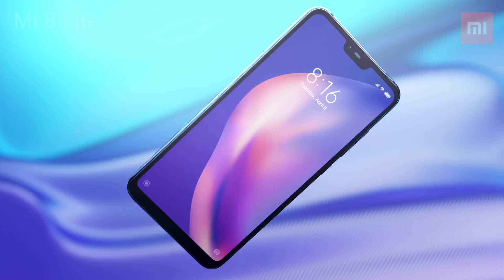Mi 8 Lite sắp xuất hiện: Chờ đón điều đặc biệt vào ngày 1/11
Smartphone chụp ảnh đậm phong cách Mi8Lite sắp xuất hiện: Chờ đón điều đặc biệt vào ngày 1/11